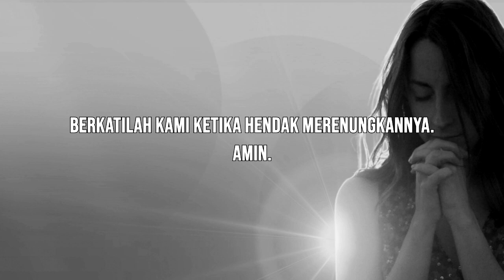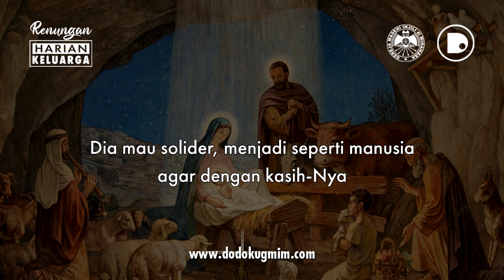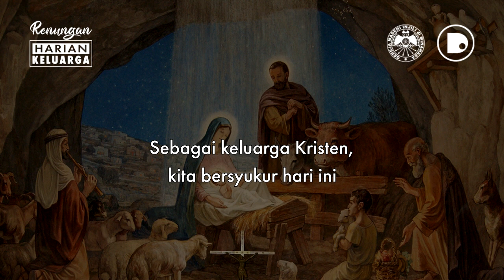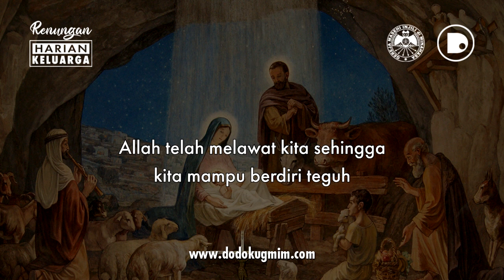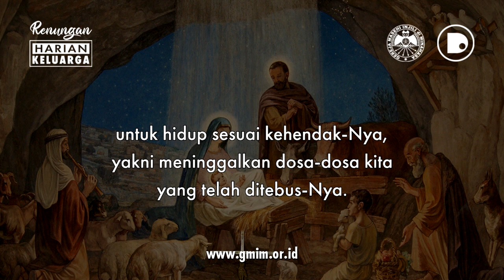RHK Sabtu, 25 Desember 2021 | Yohanes 1:14 | FIRMAN YANG MENJADI MANUSIA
RHK | Sabtu, 25 Desember 2021
Yohanes 1:14 | FIRMAN YANG MENJADI MANUSIA

RHK adalah Renungan Harian Keluarga atau khotbah singkat yang dibuat dengan mengambil sumber teks dari buku Renungan Harian Keluarga (RHK) Gereja Masehi Injili di Minahasa (GMIM), Edisi Desember 2021 – Januari 2022, yang diterbitkan oleh Bidang Ajaran, Pembinaan dan Penggembalaan (APP) Sinode GMIM.

RHK | Saturday, December 25, 2021
John 1:14 | WORD THAT BECOME MAN

RHK is a Family Daily Devotional or a short sermon made by taking the source text from the book of Family Daily Devotional (RHK) of the Evangelical Christian Church in Minahasa (GMIM), December 2021 – January 2022 Edition, published by the Synod’s Teaching, Guidance and Pastoral Affairs (APP) GMIM.